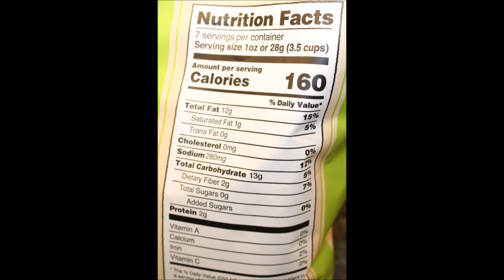Tapatío Popcorn: Limon & Picante and Original Picante Review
This is a taste test/review of Tapatío Popcorn in two varieties including Limon & Picante and Original Picante. They were $2.09 each at World Market. 3.5 cups = 160 calories